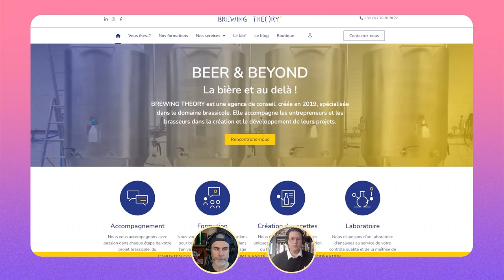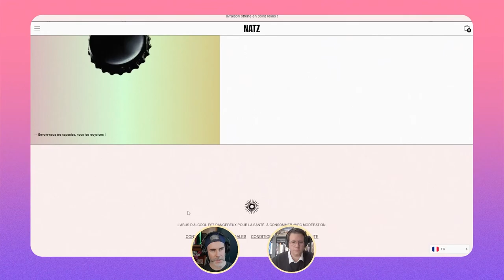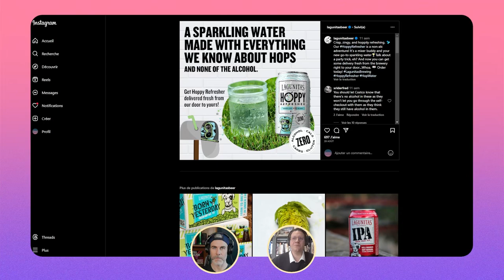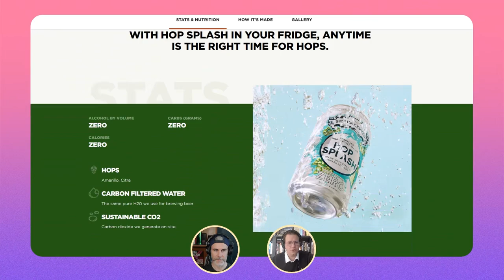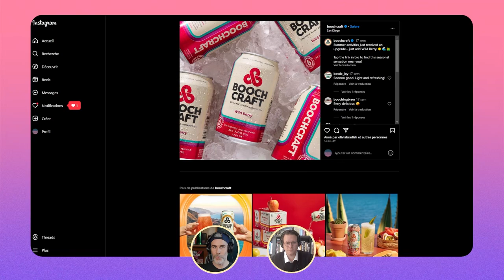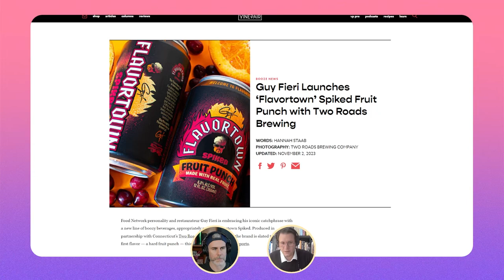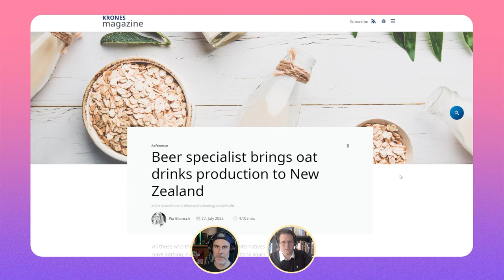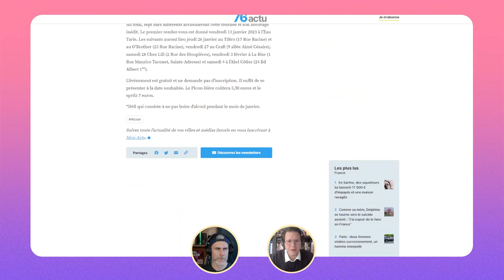TENDANCES BIÈRE 2024 (4/5) - Les brasseries repoussent les LIMITES avec des BOISSONS INCROYABLES !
Dans ce quatrième volet des épisodes Tendances Bière 2024 de SuperPotion™, Ludovic explore avec Théodore Becquart les nouvelles boissons brassicoles qui pourraient faire fureur en 2024. Ils passent en revue le mouvement "Beyond Beer" et la diversification des brasseurs vers les cocktails, kombuchas, limonades... Le boom annoncé des hop waters, ces eaux houblonnées healthy et rafraîchissantes. Mais aussi des innovations étonnantes mêlant bière et cafés, laits végétaux...

Bref, les brasseurs repoussent toutes les frontières gustatives ! Une mine d'informations pour découvrir les boissons qui dynamiseront le monde brassicole en 2024.

📢 Chapitres :

00:00 - Tendances Bière 2024 (part.4/5)
00:49 - Explication du mouvement Beyond Beer
09:41 - Le pivot des marques de hard seltzer françaises
13:15 - Les autres "hard"
15:04 - À quand le boom des Hop Water en France ?
19:45 - Déclinaison des boissons houblonnées (Hoptea, Hop Ice Tea...)
21:35 - Business de l'eau VS Brasseries
23:20 - Recette maison de Hop Water
24:26 - D'où vient la Hop Water ?
29:37 - Développement du Kombucha
34:10 - Une architecture de marque très étoffée
36:22 - QUID des boissons maltées ?
39:55 - Cold Brew ou Café-limo ?
42:33 - Bientôt du lait d'avoine chez les brasseurs ?
44:40 - Bières infusées au CBD
47:06 - Croissance timide des bières fonctionnelles (récup, isotoniques)
49:42 - Autres innovations notables (spiritueux, picon...)
51:46 - Adjonctions de bière
53:27 - Le vin et le cidre entrent dans la compétition

🧵 Ressources

⚗️ Guides SuperPotion™

📝🎤🎛️ Concoctée, produite et réalisée par Ludovic Mornand
Boss final chez SuperPotion™
Fondateur de Studio Blackthorns
Co-host du programme The Bottlefield ShowCo-host du programme 1000 Hectos